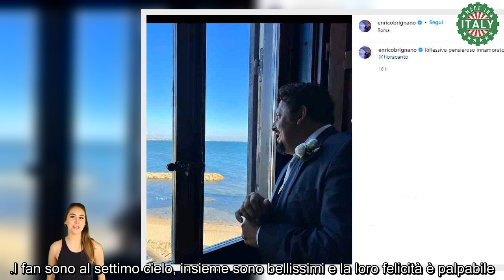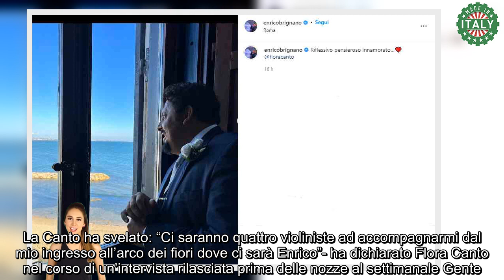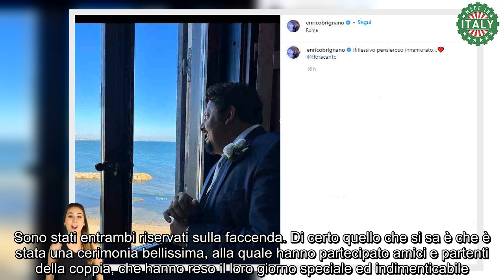Flora Canto Enrico Brignano sposi location, vestiti, menù, bomboniere, costi tutto sul matrimonio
Il comico romano ha sposato la sua bellissima Flora. I due hanno deciso di optare per uno stile sobrio ma chic che ben si sposa con la location. La Canto ha scelto di indossare un abito bianco, stesso colore della torta nuziale. Bianco anche l’abito della figlia Martina, il secondogenito della coppia invece, Niccolò era vestito come Enrico.

“Credo che sia dovuto a un voler chiudere il cerchio. Abbiamo fatto due figli, avevamo tutto e volevamo chiudere il cerchio”- ha dichiarato Flora nel corso di un’intervista rilasciata per Estate in diretta.